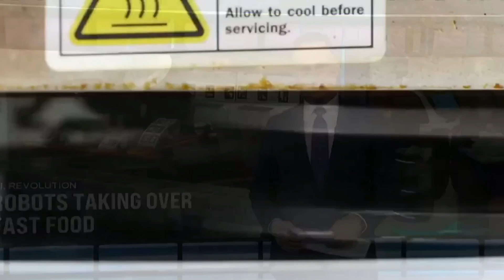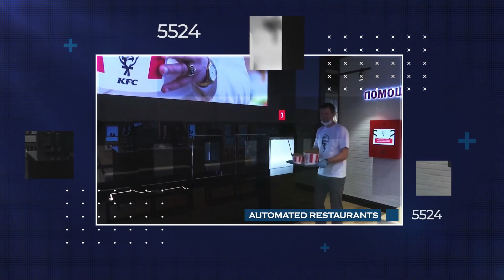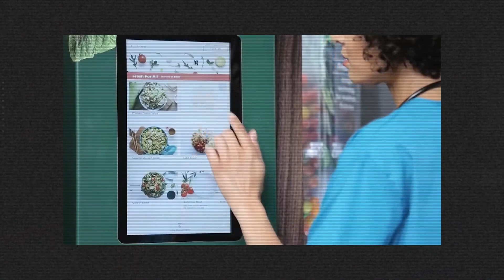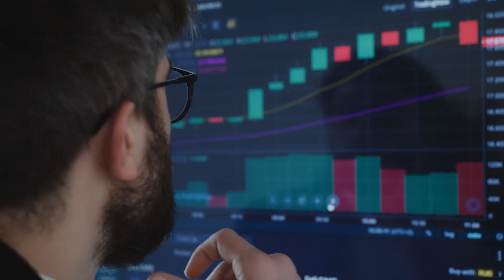The Billion Dollar Robot That’s Revolutionizing Fast Food | Lifestyle LuxAI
What if your burger was made by a robot—not just any robot, but a billion-dollar machine disrupting the entire fast food industry?

Meet Flippy, the AI-powered kitchen robot developed by Miso Robotics. This incredible invention is already flipping burgers, frying fries, and replacing human labor in major chains like White Castle and CaliBurger.
In this video, we dive deep into how Flippy works, why it's being adopted at lightning speed, and what it means for the 5 million fast-food workers in the U.S.

We explore:

How Flippy uses AI, machine learning, and computer vision to cook food perfectly

Why fast food chains are investing in kitchen automation to combat labor shortages and rising wages

The ethics of automation and the future of jobs in the fast food sector

What your local fast food joint might look like in 2030 — with robots doing it all

 Will YOU eat food cooked entirely by robots?
 Is this the end of traditional fast food as we know it?

 Watch till the end to discover the future of food automation.

 Chapters
00:00 - Intro
01:01 - Meet Flippy – The Fast-Food Revolution
02:15 - Why Fast Food Needs Robots
04:03 - How Flippy Works (The Tech Behind the Bot)
05:45 - Why Investors Are All In
07:20 - Jobs vs. Automation Debate
09:00 - Fast Food in 2030
10:45 - Final Thoughts + Viewer Question

 Like this video if you're fascinated by AI and robotics